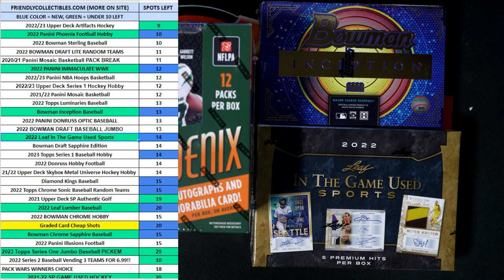Filler C for WWE FILLER C 22IMMACWWE201